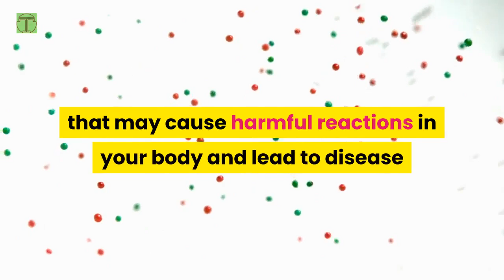Health benefit of dates